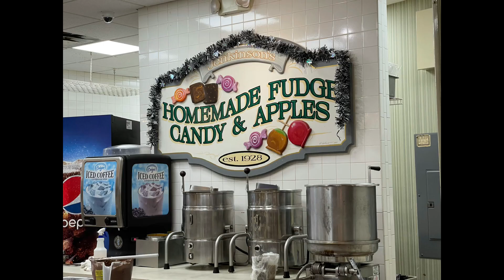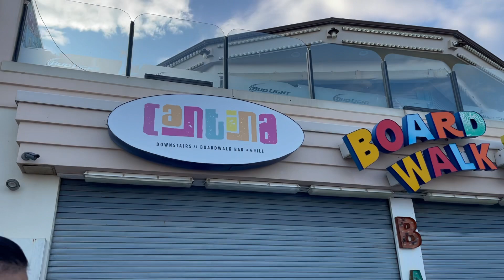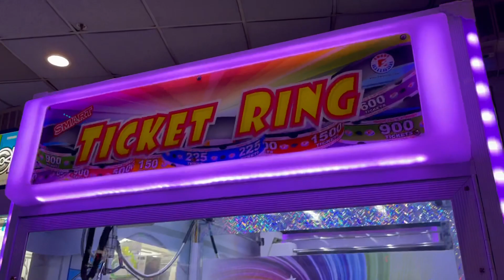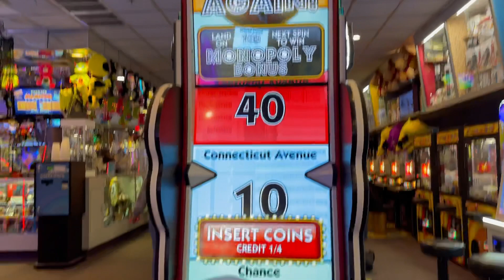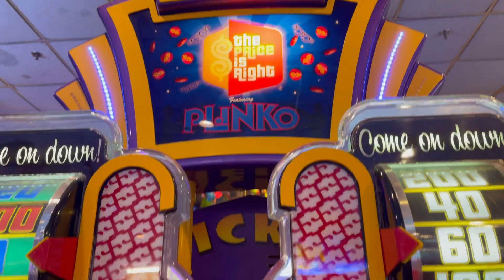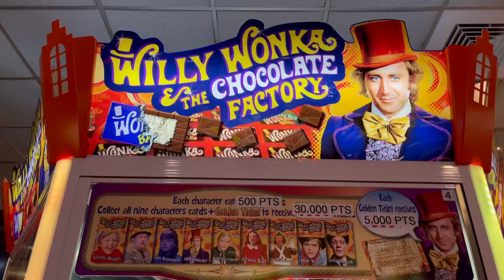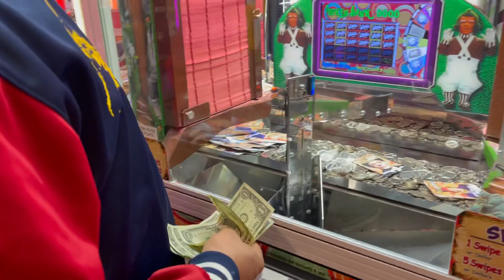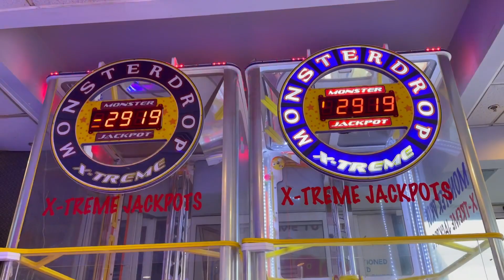The Beach is close boardwalkbonding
Arcades bonding